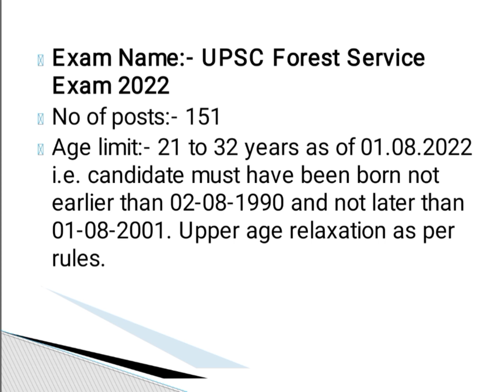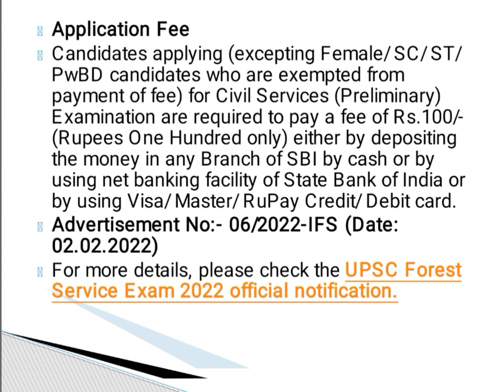UPSC Forest Service Exam 2022 | latest government job vacancy | khubor lait kam | ki kam balait